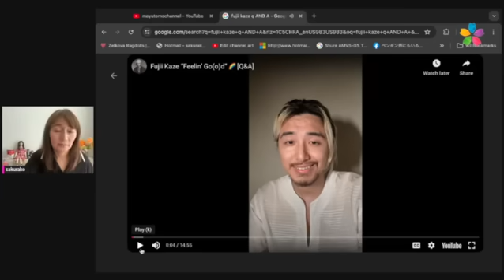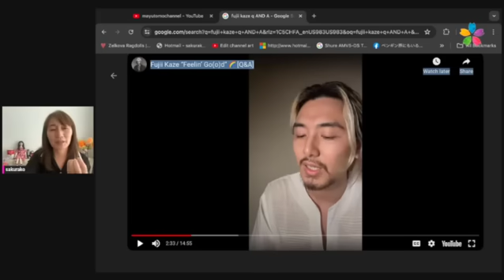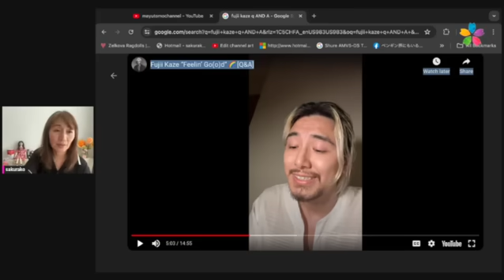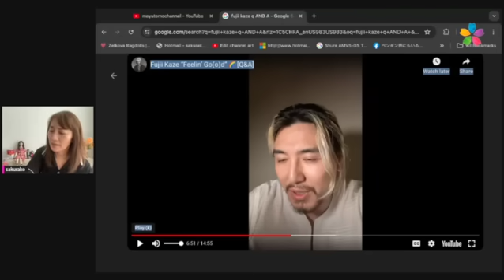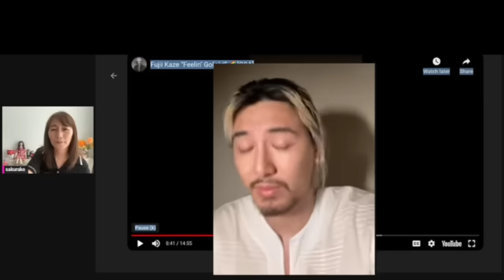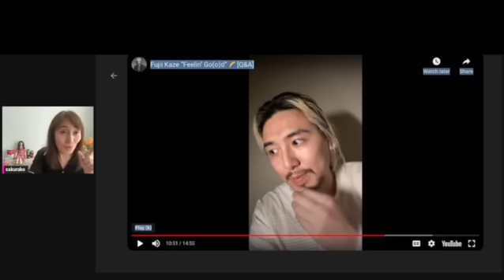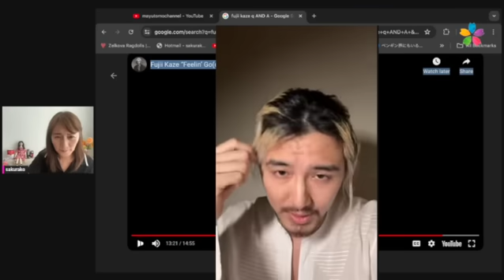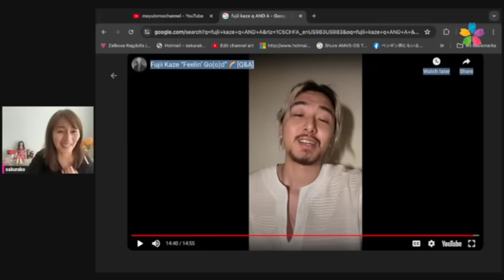Fujii Kaze Q and A translation翻訳 to both English/日本語 音声付き with sound this time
藤井風さん　新曲　"Feeling Go(o)d" 発表直前のQ and A
生配信という形で　英語から日本語　日本語から英語　の両方を
同時にやったのですが　肝心の風さんのお声が　聞こえない状態になっていたのと　訳が微妙に欠けたり間違っていたところもあるので
少し編集して　再アップです

Although you can probably see auto generated English subtitles easily I wanted to do that since auto translation sometimes lose the true meanings. Also I wanted to add some background information with which you could fully enjoy fans' questions and Kaze's answers.  I hope you enjoy it!!